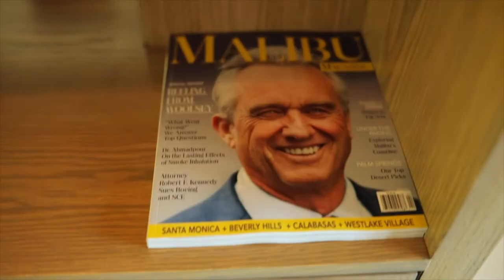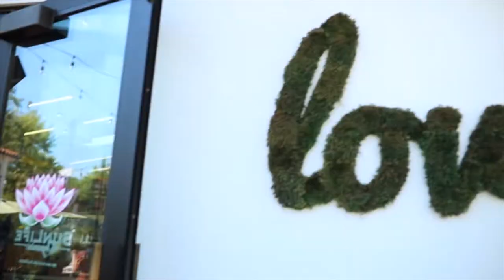Failed Attempt at Getting into Shape with Hiro Landazuri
Check out the new class I launched on Alo Moves: Pre-Workout: Lower Body
alomov.es/pre-workout-lower-body-web

Here are other exercises for you on other platforms:
Alo Moves Full Body Core: alomov.es/-full-body-core-flow
Alo Moves Smarter Hips: alomov.es/yt-smarter-hips